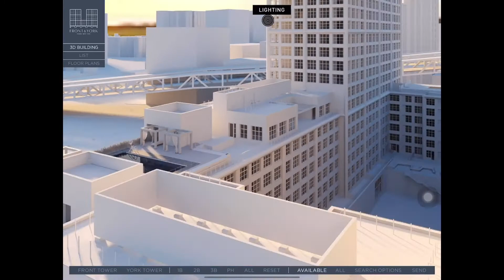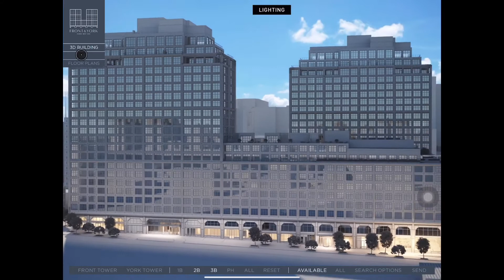Front & York Sage Application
This is a demo of the Sage Sales Gallery Application created for Front & York.